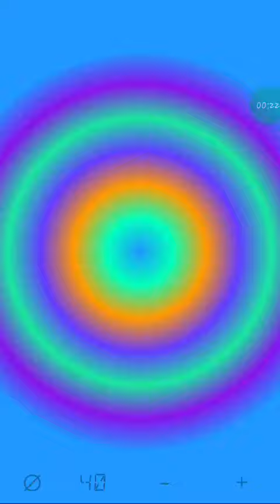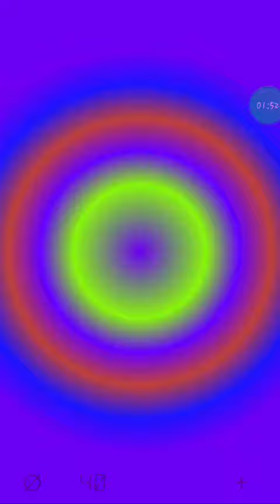20;31🇬🇷🇪🇺3-1-23🗣🎙〰️〰️〰️ karaoke aerobic exercise exhale voice practice good golly miss molly